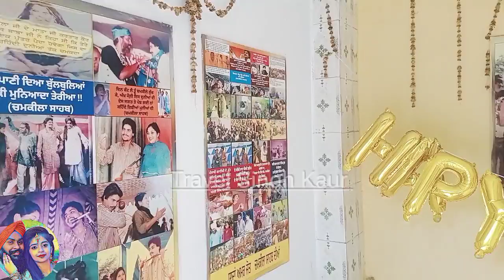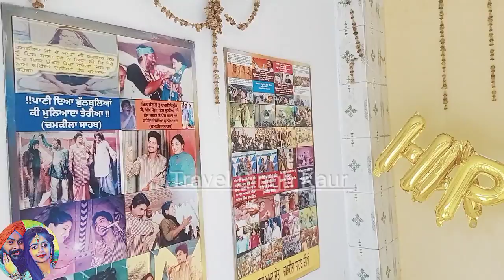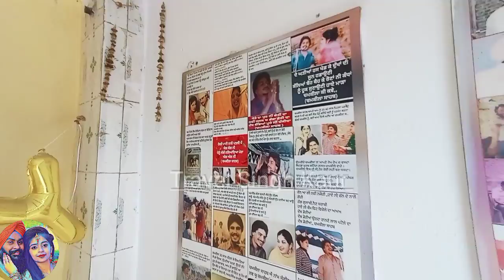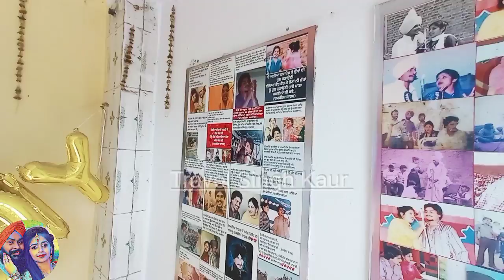Amar Singh chamkila di smadh te mileya chamkile da dost video travel Singh Kaur